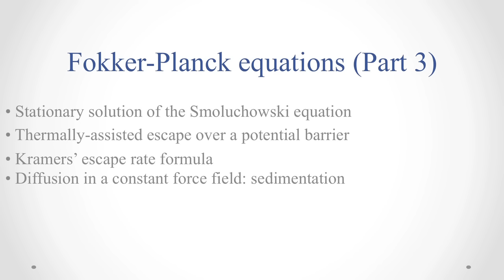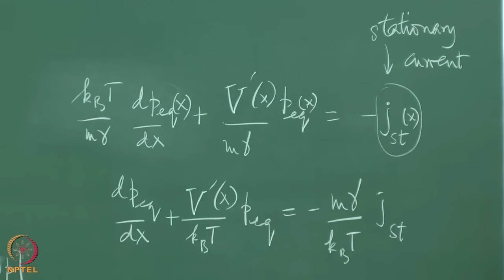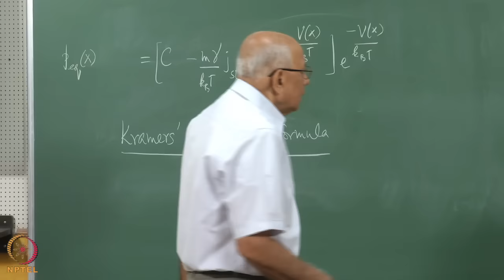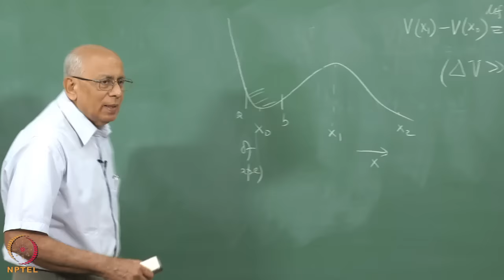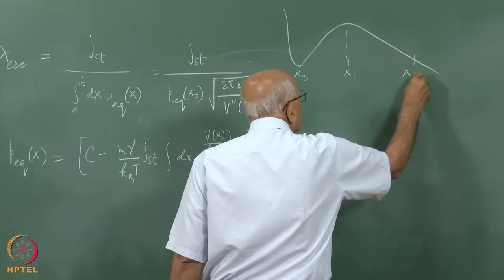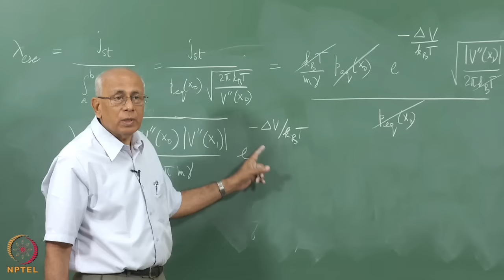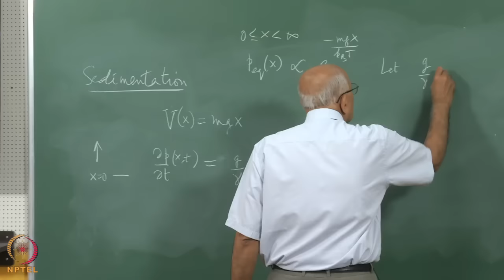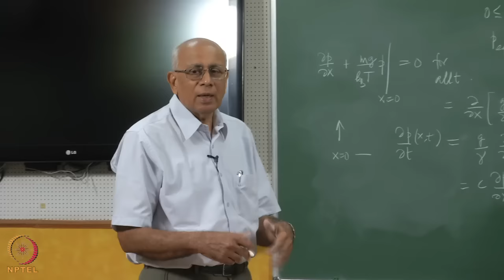Mod-01 Lec-19 Fokker-Planck equations (Part 3)